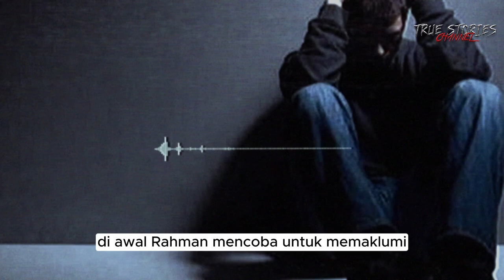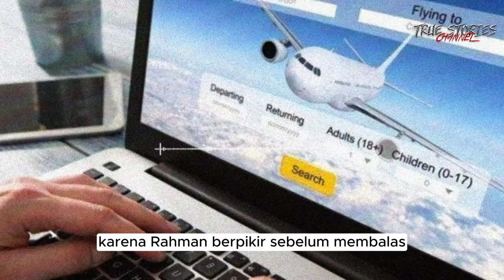KARENA SAKIT HATI! Office Boy Serang Karyawan Koperasi di Cirebon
Cerita kisah nyata yang terjadi pada akhir Januari tahun 2024 di cirebon, Jawa Barat.  Cerita ini adalah kasus yang membuat heboh karena salah sasaran yang mana pelaku sebenarnya ingin mengincar atasannya sendiri

Motif yang melatarbelakangi aksi nekat OB bernama Rahman Setio Ajie (RSA) (23 tahun) terhadap bos dan karyawan koperasi di Arjawinangun, Kabupaten Cirebon mulai terungkap.

Kapolresta Cirebon, Kombes Pol Sumarni mengatakan, pihaknya telah melakukan pemeriksaan terhadap pelaku SRA. "Pelaku merasa sakit hati.

Facebook True Stories